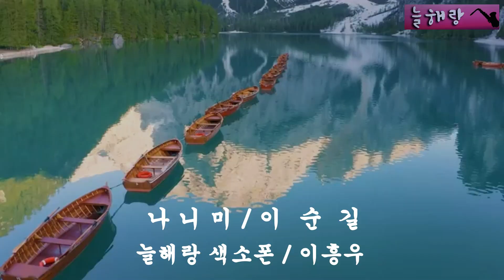나니미/이순길#늘해랑색소폰 /이흥우#alto saxophone